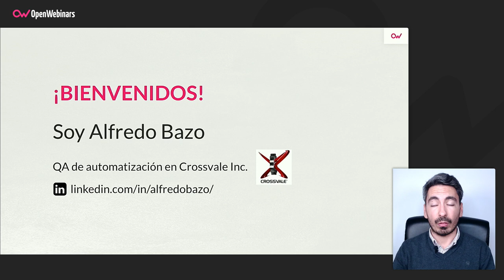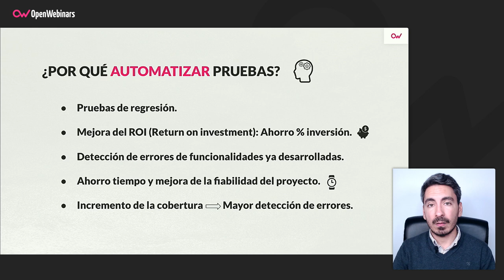La importancia de automatizar pruebas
Conoce por qué es importante automatizar pruebas gracias a este video de nuestro profesor del Curso de Automatización de pruebas a una UI en Angular con Protractor, en el que explica algunas de las muchas ventajas que ofrece esta automatización.